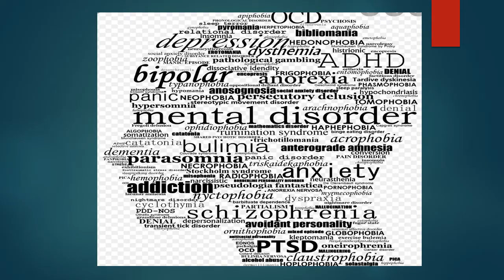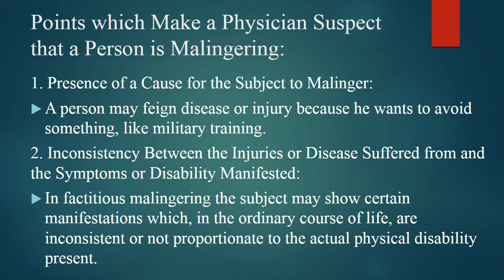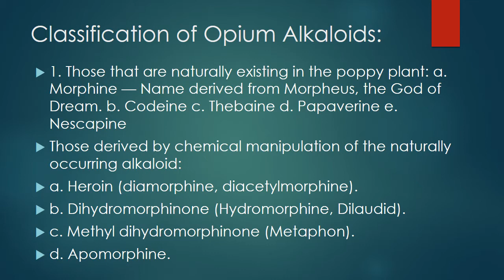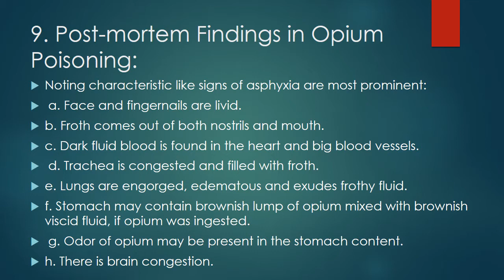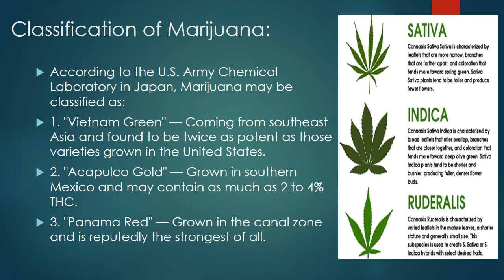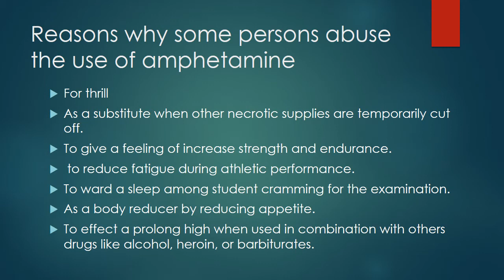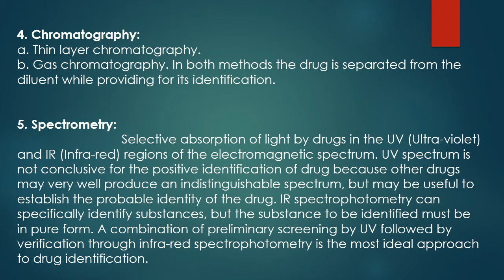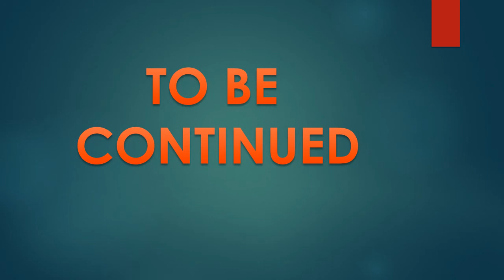LEGAL MEDICINE LECTURE SERIES 14: MENTAL DISORDERS, DRUG ABUSE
The pictures and images in this video are taken from the internet. The discussions from the video is based from the book of Pedro Solis, who is considered to be one of the legal luminary of our time. The purpose of this video is purely for discussion, due to the new normal which prohibits face to face interaction.

If you have questions or want notes or lecture copies, comment your email below.